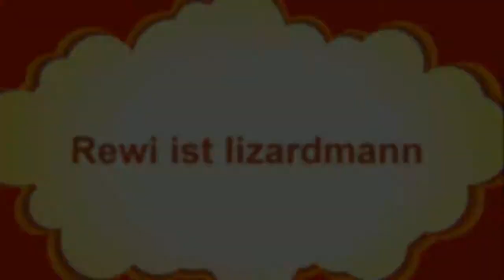Let's Play Minecraft Hexxit #004 Rewi ist Lizardmann [HD] [Deutsch]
► Bewerte bitte das Video, wenn es dir gefallen hat
► Musik DJ Roc
► KsTBeats
► JamerikanBeats
► VerumeMusik
► Coyote Kisses - Acid Wolfpack

Kommentiertes Gameplay von ThePolen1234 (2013).